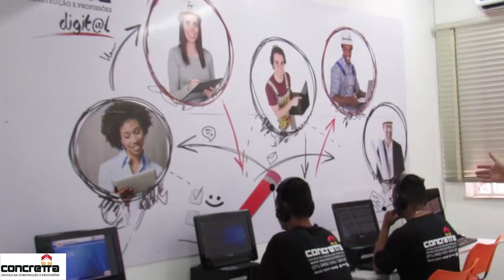Uma parceria que vai ajudar muitos Inscritos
Endereço  Rua Maria freitas, 77.Madureira
Segundo andar do Bradesco